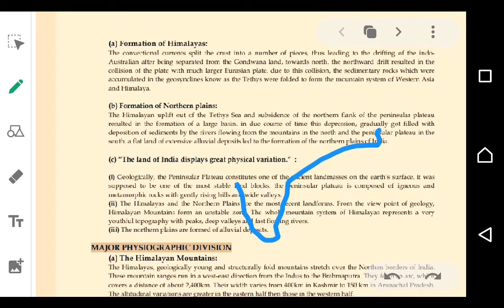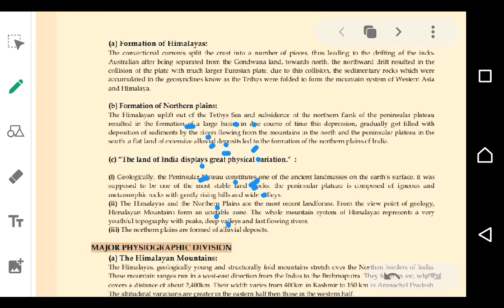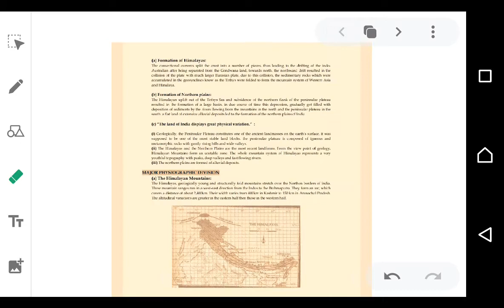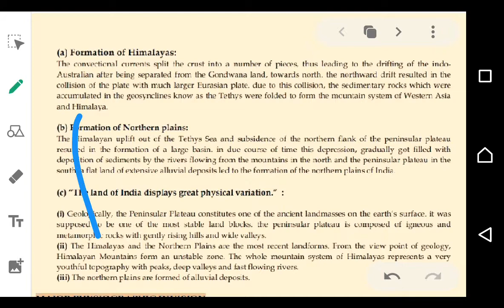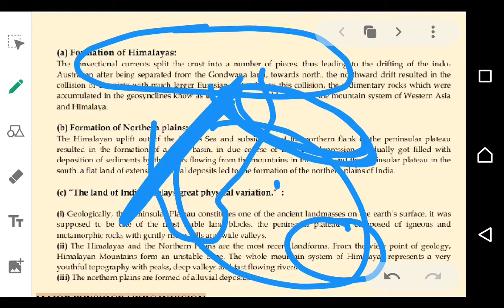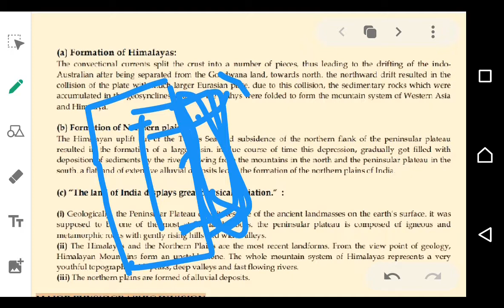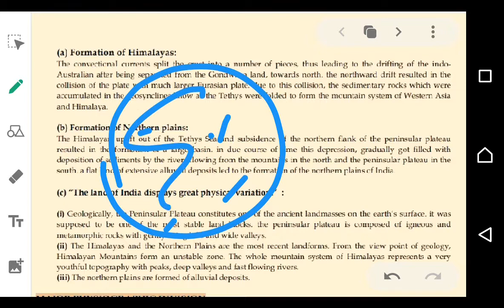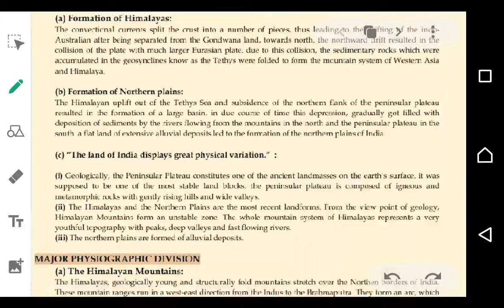Physical features of India |Geography |Class 9 |Lecture 2